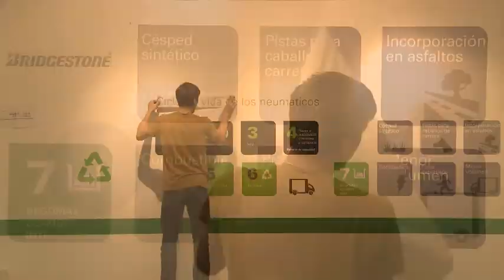Bridgestone Arte Emergente | Muestra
Con el fin de incentivar la realización de proyectos artísticos, de diseño, tecnológicos y musicales que a la vez estimulen la reflexión entre el arte, la problemática del medio ambiente y la sustentabilidad, durante los últimos meses se llevó a cabo el Premio Bridgestone arte emergente con un alto índice de participación e importantes jurados.

Jurado y ganadores de cada una de las disciplinas:
Fotografía
Jurado: Fabiana Barreda
Ganador: Denise Labraga | Obra: Sin titulo de la Serie No Dicho, 2011
Música electrónica
Jurado: Leandro Frias -- Jurado consultivo: Ricardo Cabral
Ganador: Gerardo Morel | Obra: El sol que sale y Natura Saturanal
Animación
Jurado: Martín Malamud -- Jurado consultivo: Nicolás Gastón Couvin
Ganador: Antonio Balseiro | Obra: Oliverio, la aceituna

Videojuegos
Jurado: Daniel Benmergui
Ganador: Santiago Javier Franzani | Obra: A rabbit fable
Diseño de indumentaria y accesorios
Jurado: Pablo Ramírez
Ganador: Natalia Lamarca y Maria Sol Dias | Obra
Diseño industrial
Jurado: Santiago Martirena -  Jurado consultivo: Juan Gashu
Ganador:  Federico Faure | Camposterra

El principal fundamento de Bridgestone arte emergente | Un espacio para la innovación  fue volver a generar un lugar de encuentro entre creadores y público pero, a la vez, establecer un ámbito para la reflexión sobre el cuidado del medio ambiente.